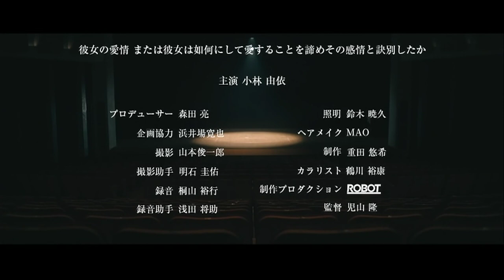Bonus PV Kobayashi Yui Single 4th Fukyowaon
(Type-A) Bonus Individual PVs
Ishimori Nijika
Uemura Rina
Kobayashi Yui
Harada Aoi
Nagahama Neru
Kakizaki Memi & Sasaki Mirei
Takase Mana & Higashimura Mei